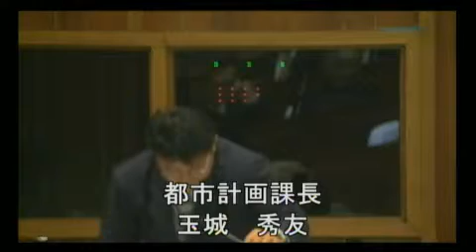読谷村議会 15年3月20日③（午後） 【読谷村議会】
FMよみたん